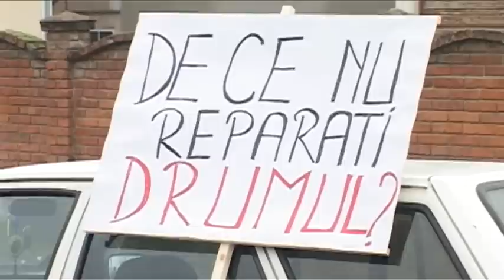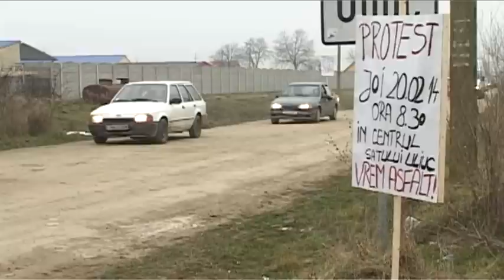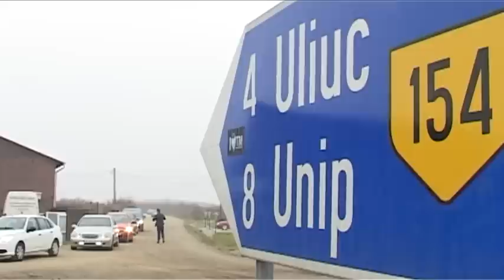Protestul localnicilor din Uliuc, Timis